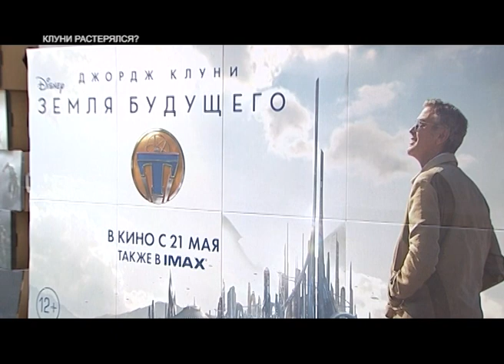Headliner [RU] "Земля Будущего" в кинотеатрах Казахстана!